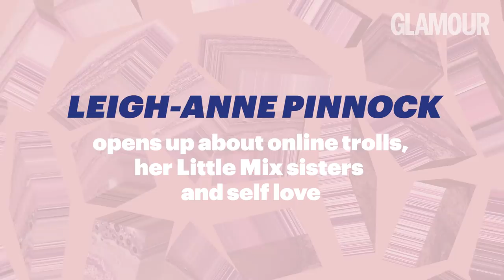GLAMOUR UNFILTERED: Little Mix's Leigh-Anne Pinnock Breaks Down In Tears In First Solo Interview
Little Mix's Leigh-Anne Pinnock breaks down in tears as she recalls, "I would look through Twitter and I would search Leigh Anne from Little Mix, the black girl in Little Mix, I would put these things in my search engines just to see the comments." Leigh-Anne - the new face of UMBRO - sits down with GLAMOUR's @JoshSmithHosts for her first ever solo interview to talk about the affects of online racist hate, how for the first years of Little Mix they weren't allowed to use the word "feminist" and why she feels more empowered than ever to speak out. We salute you, Leigh-Anne, thank you for sharing your incredibly moving story with us. Let us hear your support for Leigh-Anne in the below comments...